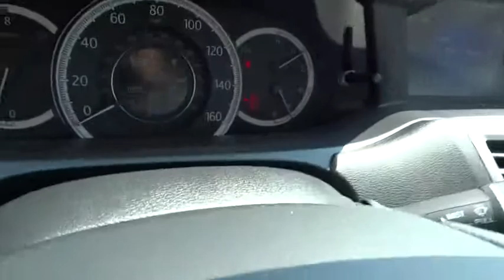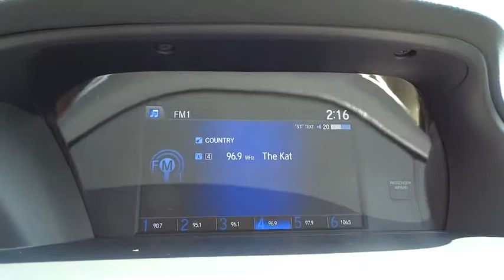2014 Honda Accord Sedan Concord, Charlotte, Gastonia, Matthews, Huntersville 142847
2014 Honda Accord Sedan
2014 Honda Accord Sedan 4dr I4 CVT LX Sedan - Stock#: 142847 - VIN#: 1HGCR2F31EA282703

EPA 36 MPG Hwy/27 MPG City! Dual Zone A/C, CD Player, Aluminum Wheels, Head Airbag, Back-Up Camera, Bluetooth, iPod/MP3 Input. LX trim. Warranty 5 yrs/60k Miles - Drivetrain Warranty; KEY FEATURES INCLUDE: Back-Up Camera, iPod/MP3 Input, Bluetooth, CD Player, Aluminum Wheels, Dual Zone A/C. MP3 Player, Keyless Entry, Remote Trunk Release, Steering Wheel Controls, Child Safety Locks. EXPERTS CONCLUDE: Great Gas Mileage: 36 MPG Hwy. WHY BUY FROM US: We devote ourselves to helping and serving our customers to the best of our ability. It is our honor to have you come in to Honda of Concord and drive the vehicle of your dreams home. Our goal is to offer the most modern and convenient access to up-to-date and accurate information, which our customers have come to expect and rely upon for all their automotive needs. Fuel economy calculations based on original manufacturer data for trim engine configuration. Please confirm the accuracy of the included equipment by calling us prior to purchase.